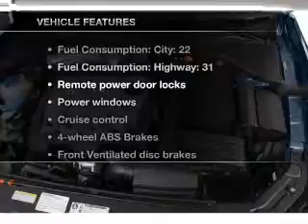2012 Volkswagen Passat - Chicago IL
Year: 2012
Make: Volkswagen
Model: Passat
Trim: 2.5 SEL
Engine: 2.5 liter inline 5 cylinder 20 valve
Transmission: 6-Speed Automatic
Color: Black
Mileage: 12
Address:
1100 N. Clark St.